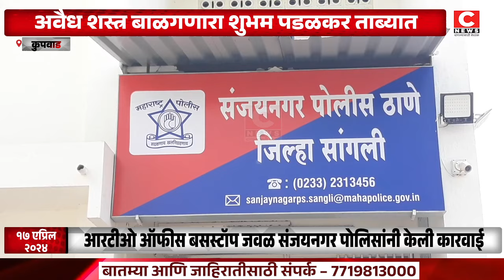अवैध शस्त्र बाळगणारा शुभम पडळकर ताब्यात...Iसी न्यूज